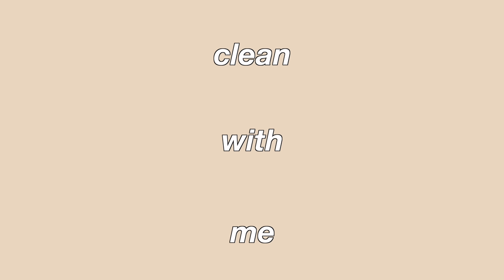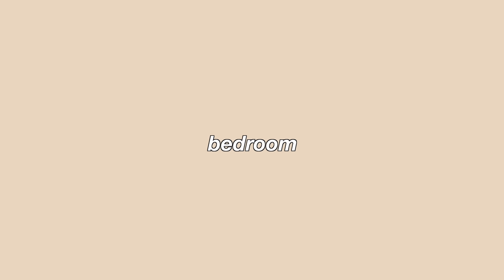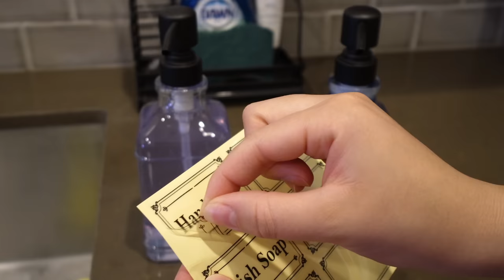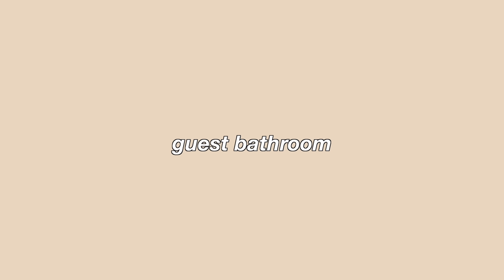CLEAN WITH ME! *deep house cleaning + organization*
♡ I N S T A G R A M: @Lisette
♡ T I K T O K: @Luhhsetty
Clean with me! ✨ Products used here:

CLEANING SUPPLIES

F A Q:

Name- Lisette
Race- Black & White
Height- 5'3
Location- LA

-xo